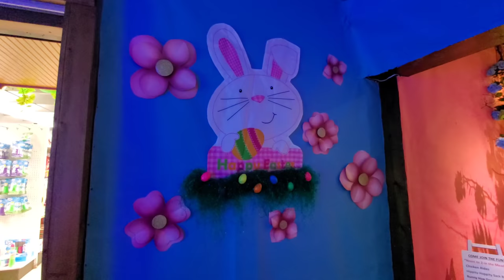KRAYNAK'S EASTER BUNNY LANE 2021!!!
KRAYNAK'S EASTER BUNNY LANE 2021!!! Today we made our first visit to Kraynak's in Hermitage, PA for their Easter display. If you're familiar with Kraynak's we stopped here for their Christmas Wonderland last year as well as 2019. Well, they did not disappoint and made a beautiful display once again for the Easter holiday. Enjoy a look at the displays as well as everything else they have in store currently.